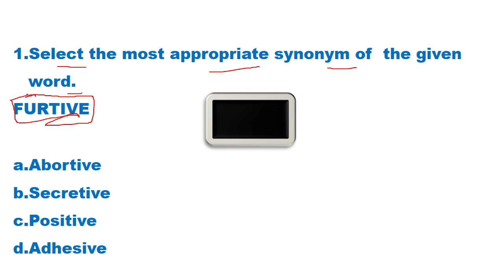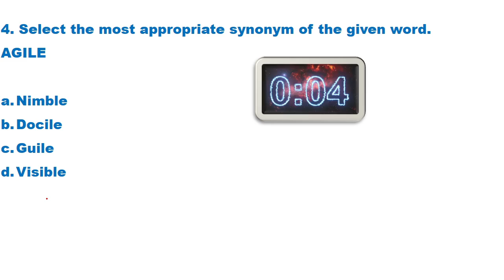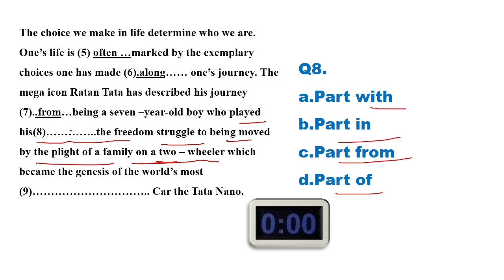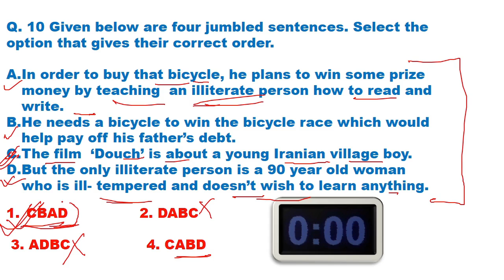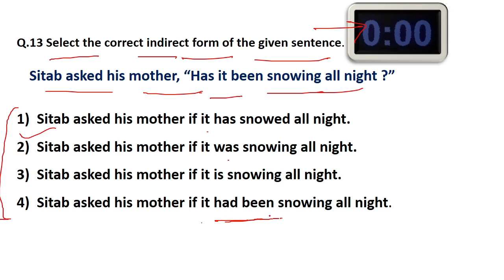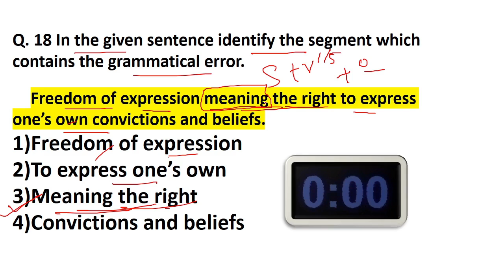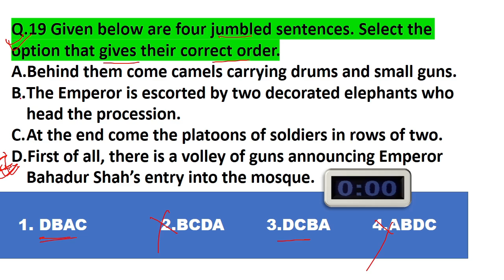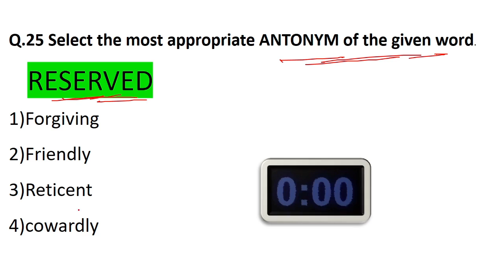Previous year question SSC CHSL #04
A set of 25 question
previous year question of ssc chsl exam